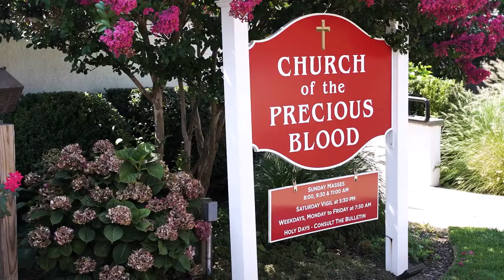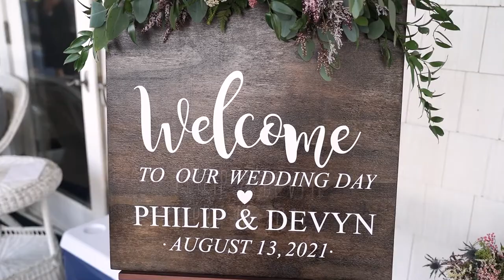A Perfect Wedding at The Breakers on Ocean in Spring Lake, NJ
The Breakers on Ocean in Spring Lake, NJ is the perfect place to have your wedding. With its elegant ballrooms and stunning ocean views, your special day will be unforgettable. Contact them today to learn more!